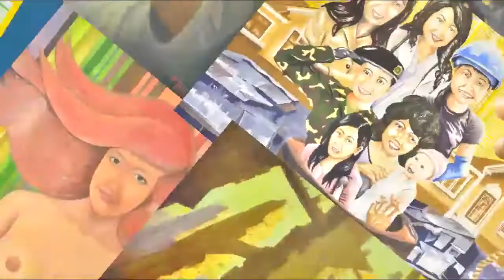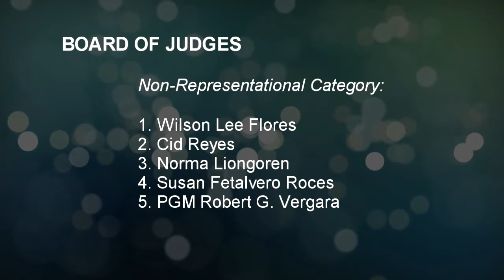11th GSIS Art Competition 2015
GOVERNMENT SERVICE INSURANCE SYSTEM
in cooperation with the
ART ASSOCIATION OF THE PHILIPPINES